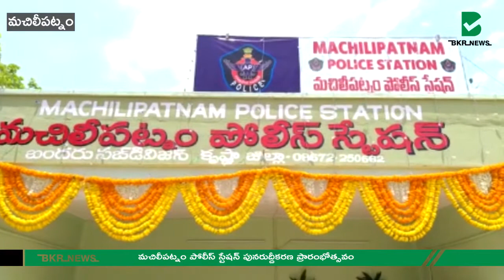మచిలీపట్నం పోలీస్ స్టేషన్ పునరుద్దీకరణ ప్రారంభోత్సవం | BKR NEWS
ఈరోజు అత్యాధునిక హంగులతో ఆధునిక సాంకేతిక పరిజ్ఞానంతో పునరుద్దీకరణ గావించిన, మచిలీపట్నం పోలీస్ స్టేషన్ ను ప్రారంభించిన ఆంధ్రప్రదేశ్ రాష్ట్ర రవాణా మరియు సమాచార పౌర సంబంధాల శాఖ మాత్యులు శ్రీ పేర్ని వెంకట్రామయ్య (నాని) , జిల్లా ఎస్పీ శ్రీ రవీంద్రనాథ్ బాబు ఐపీఎస్. తో కలిసి ప్రారంభించారు

ఈ ప్రారంభోత్సవ కార్యక్రమంలో స్పెషల్ ఎన్ఫోర్స్మెంట్ బ్యూరో ASP శ్రీ వకుల్ జిందల్ , స్పెషల్ బ్రాంచ్ డి.ఎస్.పి ధర్మేంద్ర , బందరు డిఎస్పీ మహబూబ్ బాషా , సిఐలు ఎస్ఐలు, పట్టణ పుర ప్రముఖులుపాల్గొన్నారు